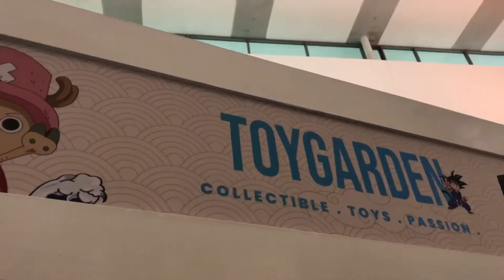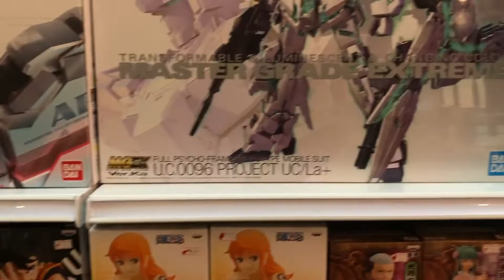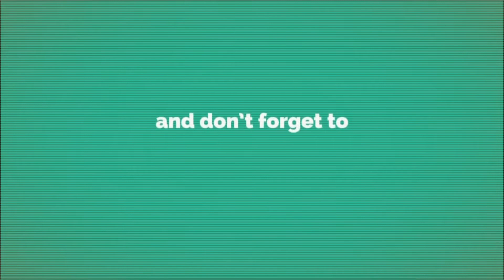Toy Garden Anime City Roadshow 2022 Pavilion KL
Hey Korang! Untuk video kali Ini saya nak ke Toy Garden Anime City yang telah berlangsung dekat Pavilion KL. Ada banyak figure menarik kat sini termasuk live scale Ace dan Zoro.